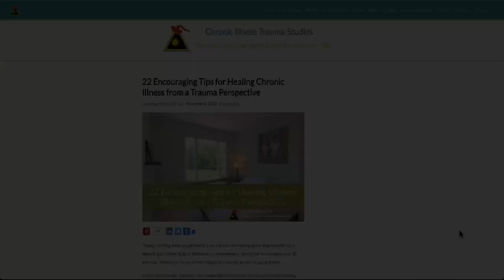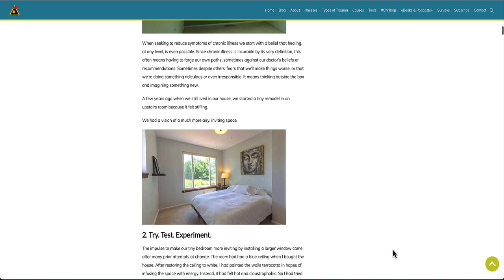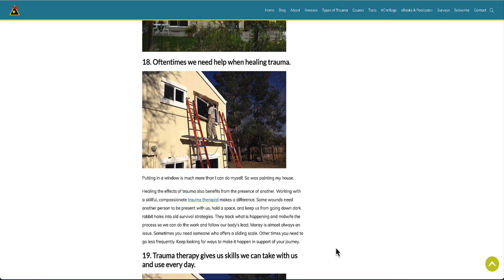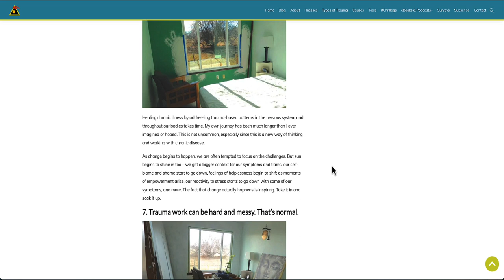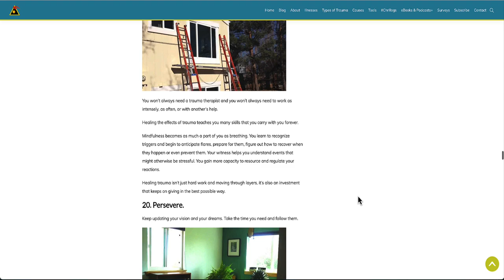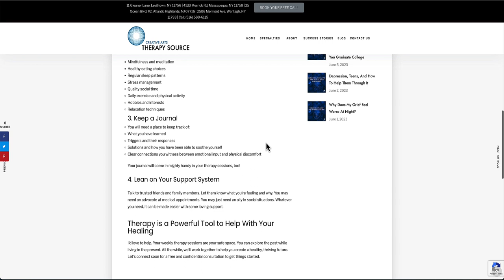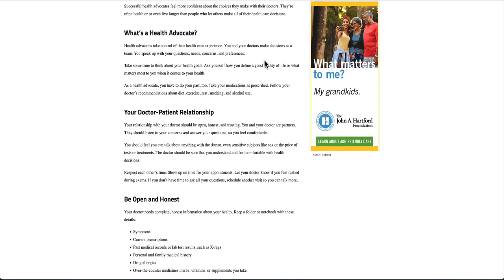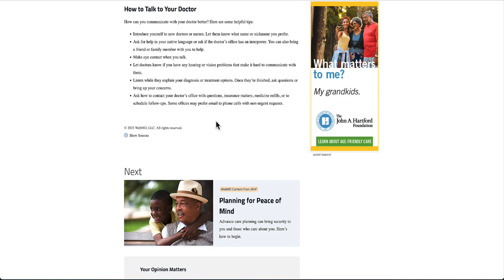The Connection Between Trauma and Chronic Illness Part 2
This video is a voiceover and the second in a two-part series on the connection between trauma and chronic illness. If you haven't watched "The Connection Between Trauma and Chronic Illness Part I," please go back and watch this first since it’s the first in the series and sets the foundation for this video. In this part of the series, we discuss ways to approach chronic illness if you face the daily challenges of living with one, particularly if it's related to trauma. We then discuss coping strategies to improve your health, lifestyle choices that can help move your illness in the right direction, and ways you can advocate for yourself both in regards to your mental and physical health.

Sources
22 Encouraging Tips for Healing Chronic Illness from a Trauma Perspective by Veronique Mead in Chronic Illness Trauma Studies
How to Heal When You Have Childhood Trauma Related to Your Chronic Illness in Creative Arts Therapy Source
Be Your Own Healthcare Advocate by in WebMD by Susan Bernstein Podcast Website
Access Episodes, Get Free Resources, and More

Free Resource
Free Visual A.C.O.R.N Resource to Heal Difficult Emotions

Help More Trauma Survivors Through This Ministry

Like Facebook Page for Episode Updates and Weekly Encouragement

Writers, Book Creators, and English Language Learners